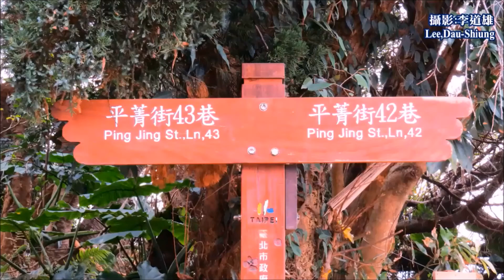台北陽明山的後花園~發現春天~賞櫻勝地「平菁街42巷」~櫻花正綻放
櫻花開了！今年受到暖冬影響，花季節奏大亂，新北市山櫻花提早一週綻開。台北陽明山賞櫻勝地「平菁街42巷」，每年大約在1/23左右盛開，近日已有櫻花悄悄綻開，順著一旁的禾豐農園賞櫻小徑，裏頭的櫻花花開程度約5成，據當地小販表示：今年花期會晚一至兩天，預估在下周1/25當週盛開。
陽明山是台北人的後花園，春天的腳步漸近，不妨規劃的賞櫻小旅行，找個好天氣在戶外野餐，享受和煦太陽也是件幸福的事！快跟著窩客島部落客的腳步，發現春天！